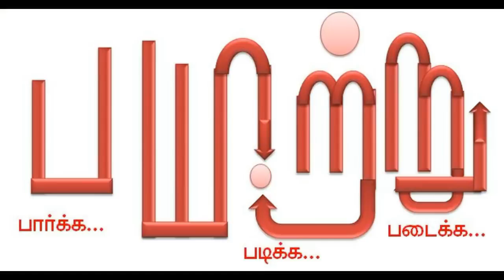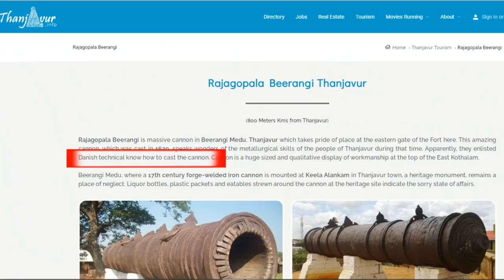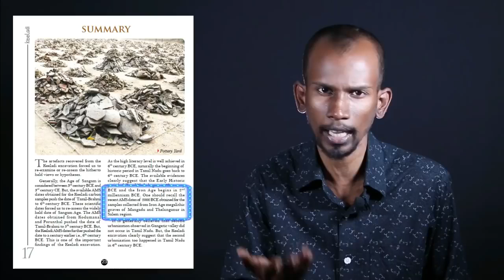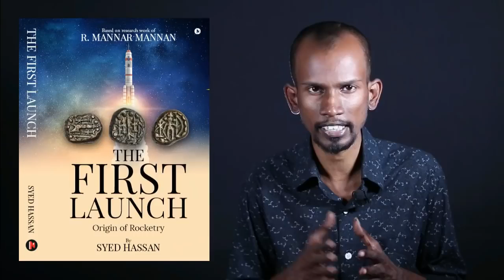தமிழன் பெருமை சொல்லும் தஞ்சாவூர் பீரங்கி! Thanjavur cannon Iron technology Mannar mannan payitru